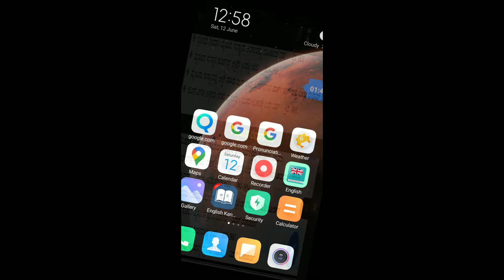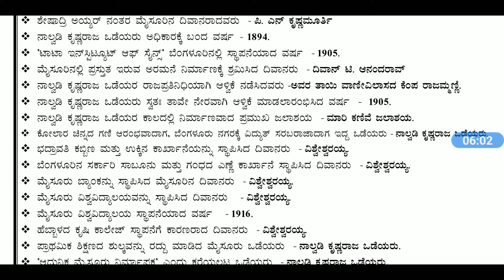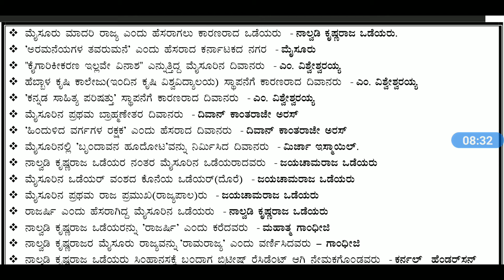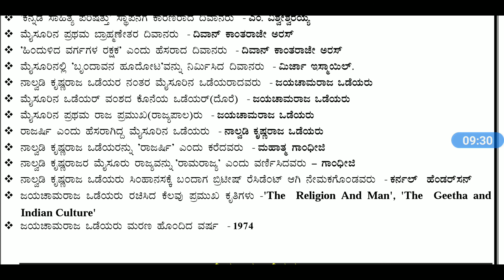ಮೈಸೂರಿನ ಪುನರ್ದಾನ 1881 10ನೇ ಚಾಮರಾಜ ಒಡೆಯರು | ದಿವಾನ್ ರಂಗಾಚಾರ್ಲು | ಕೆ ಶೇಷಾದ್ರಿ ಅಯ್ಯರ್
@Gk Best one

 UPI I'd is given below 👇👇
                      gkbestone@sbi
                      gkbestone@ybl
                      gkbestone@apl